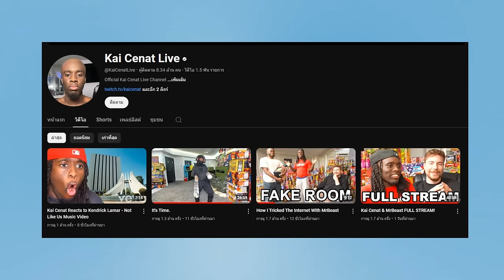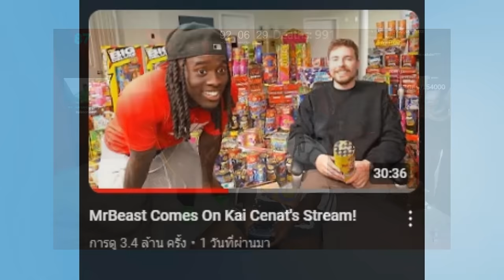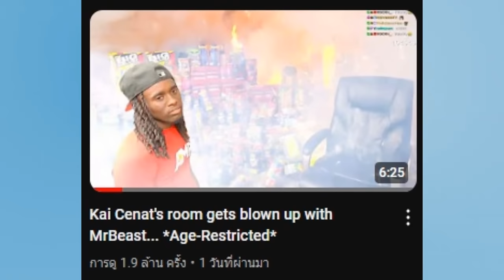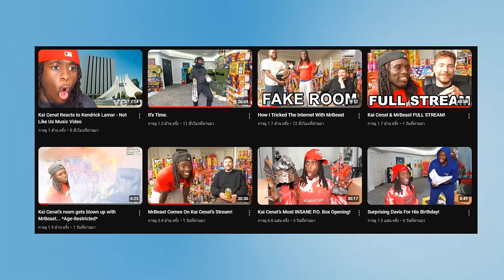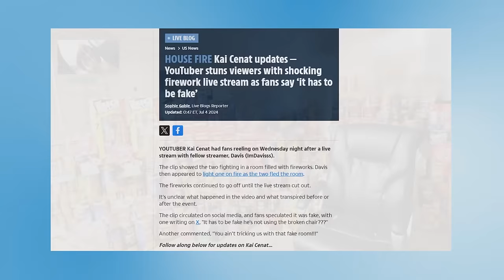งานเข้า MrBeast กับเพื่อน Youtuber โดนจุดพลุคาห้องสตรีม !! | มันเกิดอะไรขึ้น !?